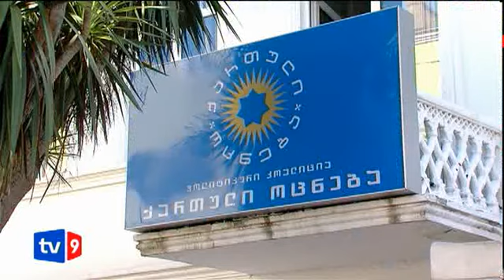ახალი 3 | ოფისის დარბევა | 04.09.12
ქობულეთში „ქართული ოცნების" ოფისი დაარბიეს. ამის შესახებ კოალიციის წევრები აცხადებენ. მათი თქმით ინციდენტი დილის 6 საათზე მოხდა. როგორც თვითმხილველები მეცხრე არხთან იხსენებენ, ახალგაზრდა მამაკაცი, რაულ ხუნდაძე ოფისის კარის შემტვრევას ცდილობდა , იგინებოდა და  ბიძინა ივანიშვილისთვის   ოფისის მიქირავებას აპროტესტებდა. საპატრულო პოლიციის თანამშრომლებმა რაულ ხუნდაძე ნარკოლოგიურ ცენტრში წაიყვანეს. ამ დროისთვის კი იგი გათავისუფებულია.